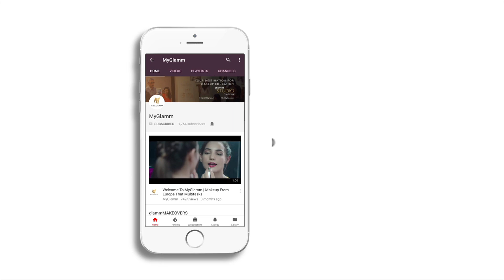Monochrome Makeup Tutorial l Makeup Trends | MyGlamm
The monochromatic makeup look is a huge trend this season.
The monochrome makeup trend, calls for dressing up your eyes, lips and cheeks in the same colour palette.
Catch our makeup artist Shreeya, create this trendy look.
Products used during the makeup tutorial:
ALL EYE NEED - VELVETTE (3 in 1 Creamy Transparent Primer + Dark Lilac colour Eyeshadow + Caramel Shade Highlighter)

ALL EYE NEED - RAZZMATAZZ (3 in 1 Creamy Transparent Primer + Petal Pink colour Eyeshadow + Beige Shade Highlighter)

COLOUR FUSION - BEAUTY SHOT - (2 in 1 Plumping Deep Red Lipstick + Plumping Coral Peach Lip Gloss)